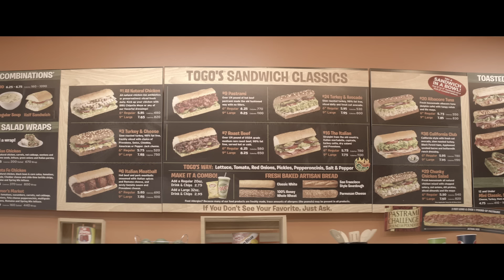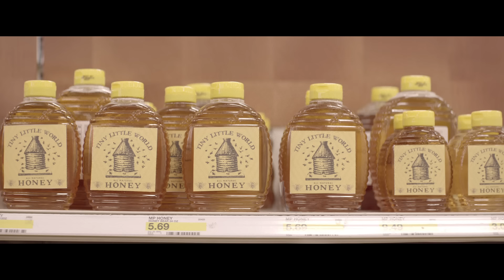Mike Gordon - Yarmouth Road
Music video by Mike Gordon performing Yarmouth Road. (C) 2014 Megaplum Under exclusive license to ATO Records, LLC.